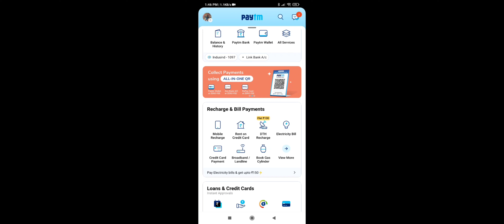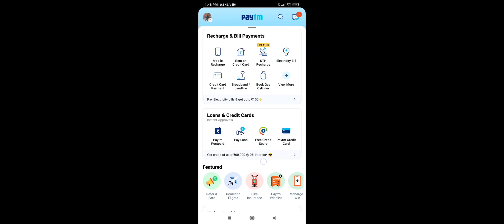Paytm Refer and Earn 100rs| how to refer Paytm app|online money zero investment|Mr CrazyBees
Paytm refer and earn 100rs Telugu |how to refer and earn Paytm 100rs

Paytm refer and earn 100| Paytm refer  kaise kare how to refer Paytm app and earn| Paytm
Paytm refer trick 100rs|how to earn money online Telugu | money earning apps Telugu 2022
Paytmreferandearn
paytmreferandearn,Paytm refer and kaise kare,Paytm refer and earn cashback not received,Paytm refer and earn Tamil,Paytm refer and earn Telugu,Paytm refer and earn no offer available,Paytm refer and earn problems,how to refer and earn Paytm 2022,2021 best self earning app,free paytm cash,new earning app today

Paytm refer and earn problem